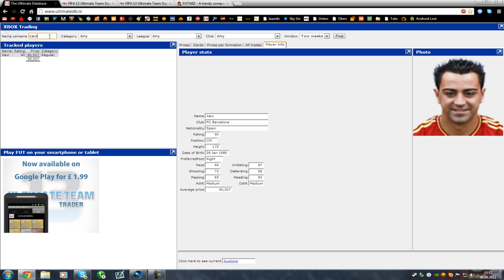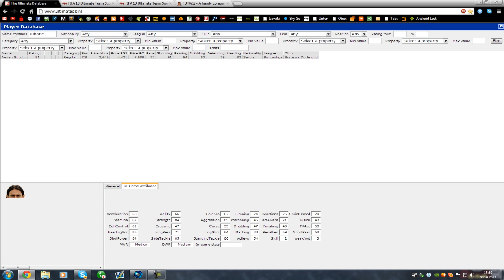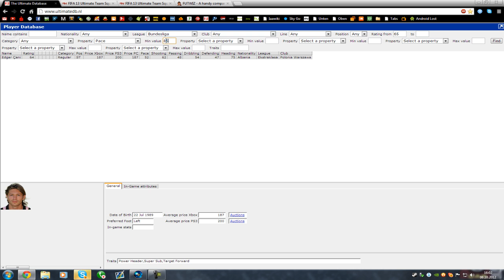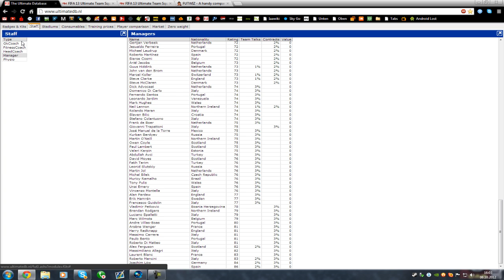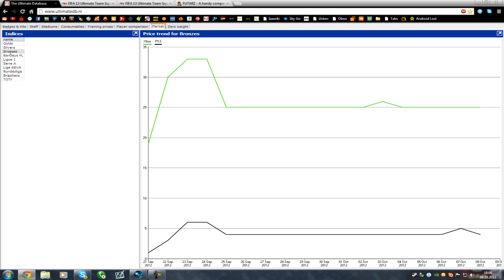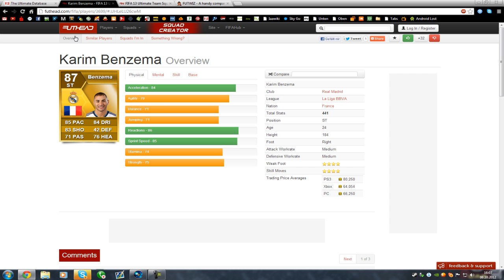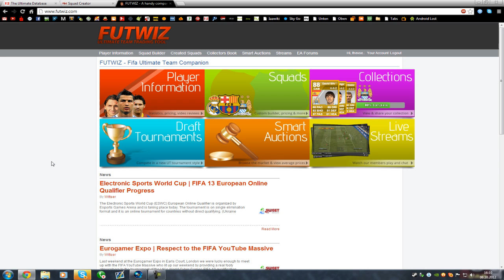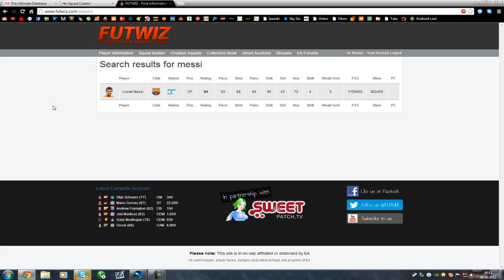Was kostet ein Spieler? Wie kann ich Coins machen durch Handeln? Hilfe zu Fifa 13 Ultimate Team